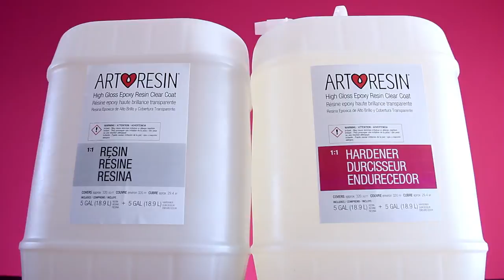NEW and IMPROVED PACKAGING - 10 gallon Pro Bulk Kit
Exciting news, friends!!
You asked, and we listened ... :)

Our 10 gallon kit's packaging is new and improved!!

✓ a new handle for easy carrying!
✓ a new spigot to easily turn the flow on and off!
✓ a new spout for easy pouring!
✓ a new container that sits on its side for easy storage and dispensing!

The Pro Bulk Kit is for the serious ArtResin addict!
10 gallons of glorious glossiness to coat everything to your heart's content.